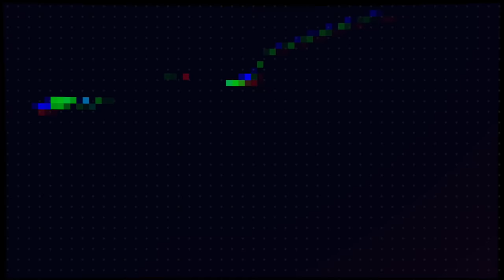HOW DID MILES BOYKIN MAKE RAVENS ROSTER OVER BINJIMEN VICTOR